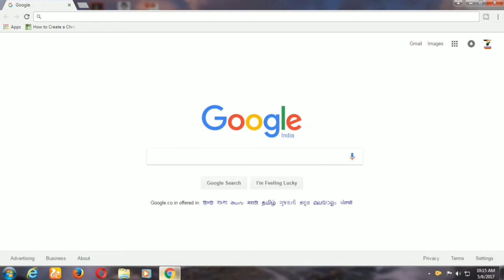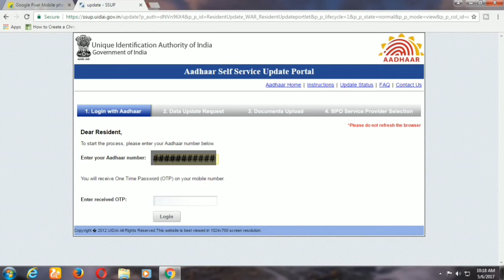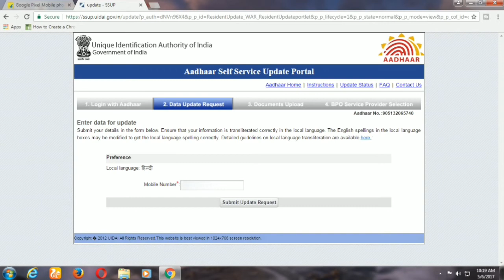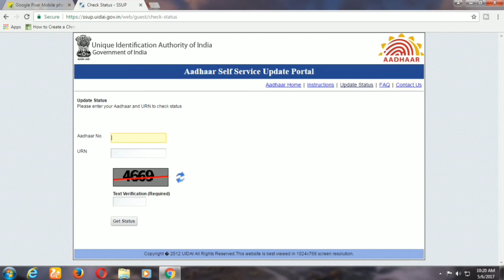Update or Change Mobile number in Your aadhar card in 2 min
Namskar Dosto "Technique fever" main aapka bahut bahut swagat hai.Aaj ke is video mai hum aapko btayenge ki aap kaise apne aadhar card m register mobile number ko 2 min main change ya update kar skte hain.
Ummid hai aapko yeh video jarur pasand aayega. Subscibe krne ka koi bhi charge nahi hai lekin iske benefits yeh hai ki aapko future mai aane wali hamari sari acchi videos ke notification aapko milte rahenge.

About : Technique Fever is a YouTube Channel, where you will find  technological and Knowledgeable  videos in Hindi, New Video is Posted Everyday :)